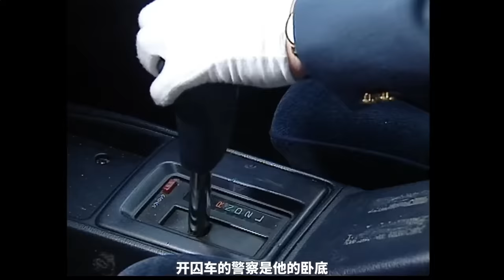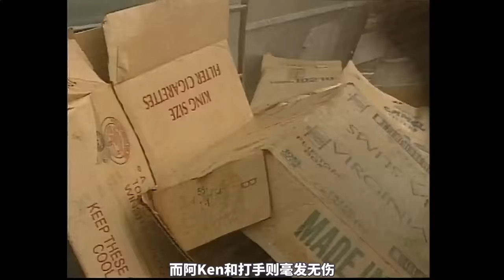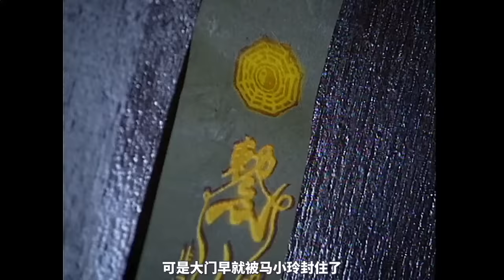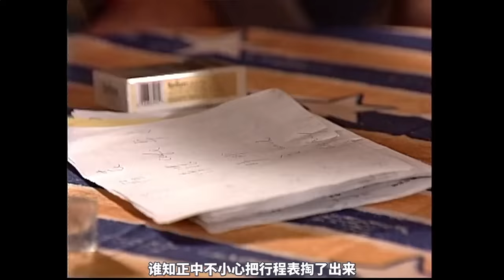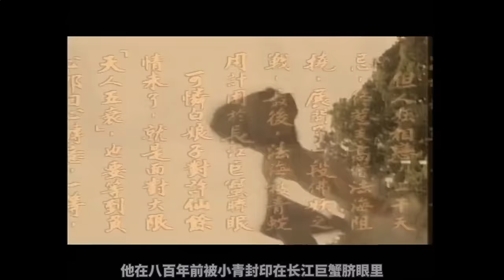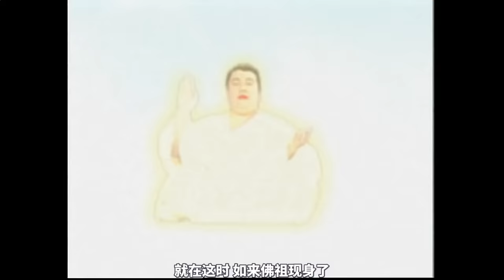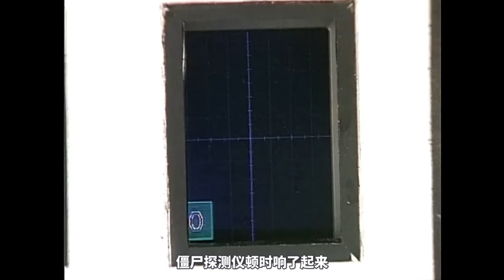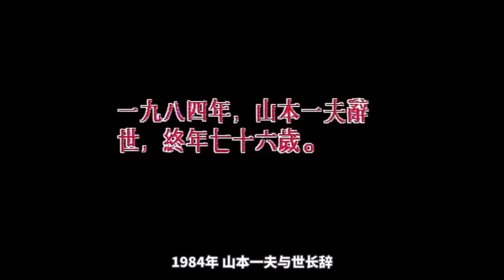壹口氣看完《我和僵屍有個約會》，僵屍道長英叔仙逝，僵屍王將臣問世，吸食人血為生